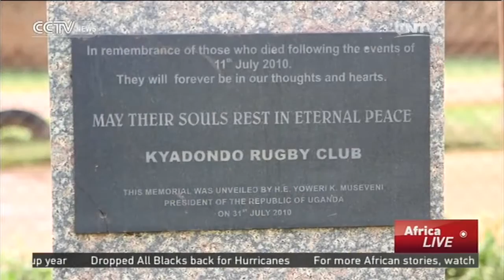Uganda Sentencing: Verdict due on Thursday for bombing suspects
UGANDA SENTENCING